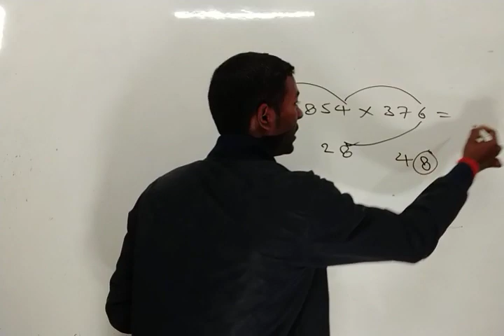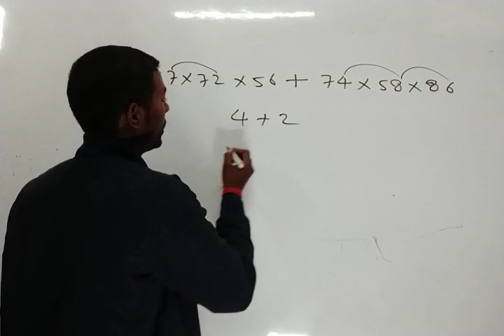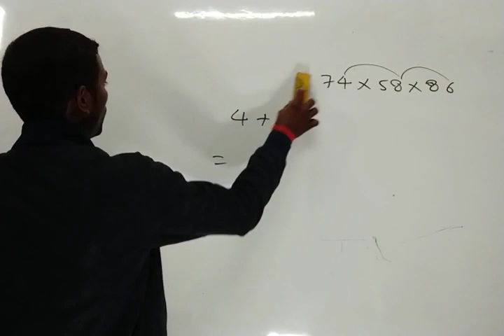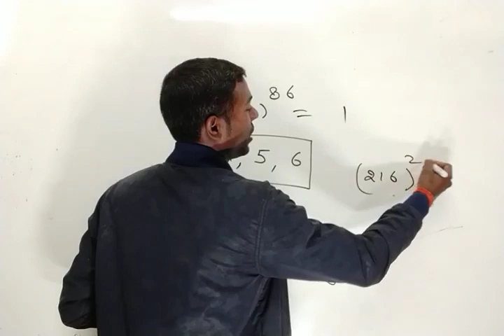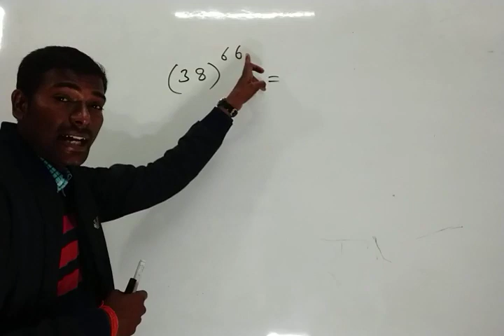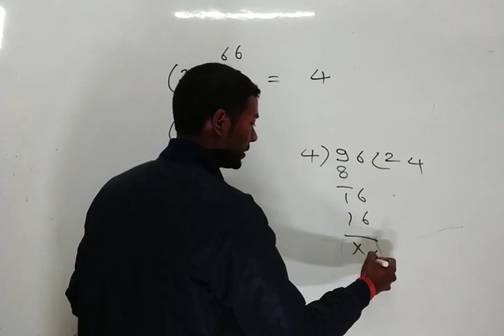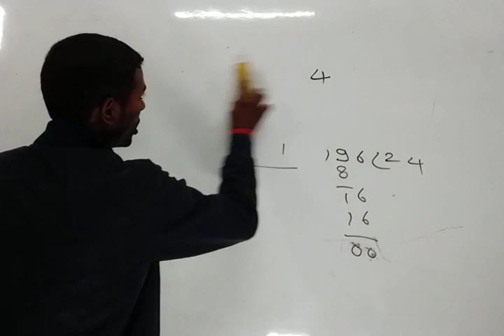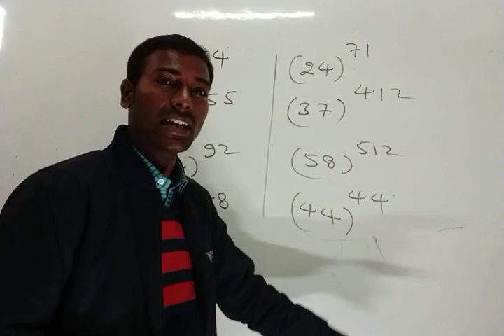संख्या पद्धति Number System Concept Best Explanation with Short Tricks PART-10